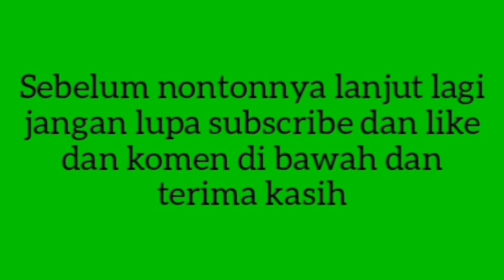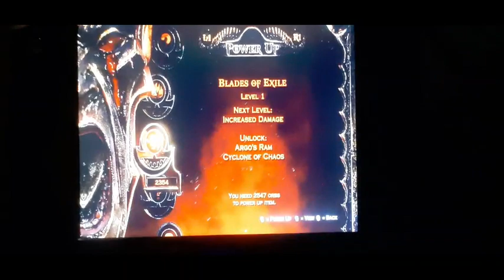Game PS3 God OF War // Melawan Banyak Musuh Part 9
Terimah Kasih Udah Menonton

game viral tiktok,
game viral di roblox,
game girl android,
game viral di tiktok,
game girl app,
game girl alone,
game girl anime,
game girl and boy love,
game girl and boy kiss,
game girl advance,
game girl ash,
game virus android,
game viral anime,
game viral android offline,
anime game viral,
game anime haram viral tiktok,
game anime sesat viral tiktok,
game anime viral tiktok,
game android viral tik tok,
download game viral tik tok mod apk,
game apa yang viral,
game yang akan viral 2022,
game viral offline android,
game anime yang viral di tiktok,
girl ball game,
game viral bola,
game bus viral,
viral gaming background music,
virus gaming bgmi,
viral board game review,
game virus blast,
game bola viral tiktok,
game bus viral di tiktok,
game viral tiktok windah basudara,
bring me game viral,
windah basudara game viral tiktok,
windah basudara game viral,
viral board game,
game bola viral,
viral bus game,
nama game bola yang viral di tik tok,
game bola yang viral di tik tok,
game bola yang lagi viral,
brandonkent main game viral,
game car viral tiktok,
gaming channel viral kaise kare,
gaming channel viral kaise karen,
gaming channel viral,
gaming channel viral tags,
viral gaming content,
gaming channel viral karne ka tarika,
as gaming real car challenge,
as gaming real car,
jannat gaming viral clip,
color game viral,
viral tiktok game challenge,
game capit viral tiktok,
cobain game yang lagi viral di android,
if squid game was viral tiktok challenges by preston,
game viral tanpa cari teman dibayar tiap detik,
viral mainkan game cari saldo dana rp.300rb game,
cara download game viral tiktok,
cara mabar game viral,
cara download game viral 2022,
game viral di malaysia,
game viral di play store,
game viral di roblox 2022,
game viral di google,
game viral in play store 2022,
game viral di tiktok motor,
game viral di tiktok roblox,
game yang viral di tiktok sekarang,
game viral di tiktok 2022 offline,
game viral di tiktok pc,
dj squid game viral,
download game viral,
dj squid game x every time party viral,
game motor viral di tiktok,
game yg lagi viral di tiktok,
nama game motor yang viral di tiktok,
download game viral tik tok,
virus gaming en el torneo de zelika,
game exe virus,
game extreme motorbike viral tiktok,
ear cleaner game
yoh viral comment jouer en cash game,
viral game for youtube,
gaming virus off,
viral gaming ff,
free fire girl gaming,
virus gaming face reveal,
virus gaming free fire,
virus gaming ff kpk,
virus gaming family,
virus gaming face,
virus gaming festival,
free fire game viral video,
truth or dare the game goes viral full movie,
pop it viral tiktok fidget trading game,
viral tiktok fidget game,
pop it viral fidget trading game,
game of thrones meets got talent viral feed,
free viral game,
viral link mediafıre squid game full,
game viral mirip ff,
sound untuk game play ff viral tik tok,
game guardian virus,
game grumps virus,
game vlogger go viral,
game game viral,
game game viral 2022,
game game viral tiktok,
game viral stumble guys,
game viral dijuluki game cacing ular panjang,
game bola gojek viral tiktok,
vlogger go viral tuber game play,
how to make your roblox game go viral,
truth or dare game goes viral,
nisha guru game video viral,
game viral hantu,
game horror real,
game horor viral,
game therapist viral hacks,
game therapist minecraft viral hacks,
minecraft game viral tiktok hacks,
viral head game,
game hantu viral tiktok,
game horor viral tiktok,
game truck hd viral tiktok,
viral minecraft tiktok hacks game therapist,
viral board game how to play,
how to viral game video,
kodak black goes viral at hockey game,
game viral iphone,
game viral ios,
virus game in roblox,
viral gaming india,
virus gaming inventory,
game pop it viral,
gamer girl roblox,
masa game ini viral di tiktok,
game pop it viral tiktok,
game viral saat ini,
viral pop it game,
if squid game was viral tiktok challenges,
viral pop it tiktok game,
ian boggs viral series the game of life s2,
ja morant dunk on grizzlies-celtics game is going viral,
joget tik tok viral squid game,